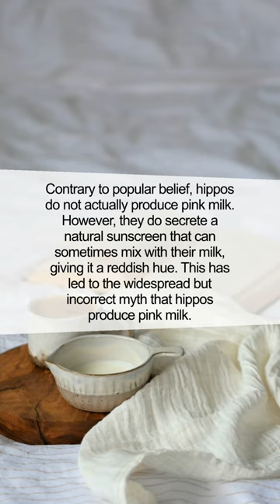The Myth of Hippos' Pink Milk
Dive into the fascinating world of hippos with this quick tidbit that explores a common myth about these massive animals. Did you know about the pink milk phenomenon? Let's explore reality vs. myth!